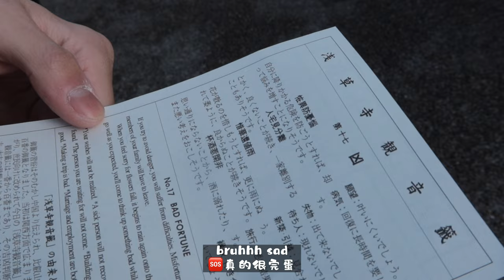TOKYO VLOG 🇯🇵 kimono rental & street food in asakusa ⛩️🏮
it's finally time to go back to japan ◟̆◞̆ i'm spending 10 days in tokyo and you'll see the best food, activities, photo spots and aesthetic places from someone who treats tokyo like their second home •͈˽•͈ in this episode i'm trying on a kimono, touring asakusa, trying street food near sensoji, eating dinner in shinjuku & exploring the city ᙏ̤

i haven't been back since the very beginning of 2020, and i've almost forgotten how much i love this place. this time, i'm going to a lot of the places i know and love but also a lot of new places: asakusa is one of them. trying on a kimono for the first time was definitely new and exciting, and i'd love to do it again! the area was also super nice and i had a lot of fun walking around and trying different street food.

without further ado, enjoy this day in asakusa with me! ♪

» kimono rental: 浅草着物レンタル village
» temple: sensoji 浅草寺
» dinner: komeraku lumina est shinjuku こめらく ルミネエスト新宿店